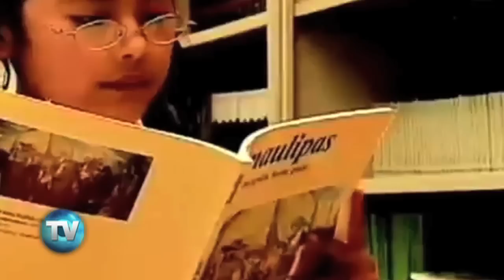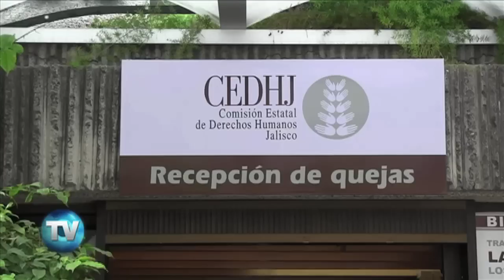Reporte Indigo (Edición 628): Exhiben abuso sexual en aulas de Jalisco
La entidad ocupa en el país uno de los primeros lugares en abusos cometidos por profesores hacia niñas y niños. La Secretaría de Educación estatal carece de una norma para sancionar los casos y de una unidad especial para investigarlos, advierte la Comisión Nacional de Derechos Humanos.